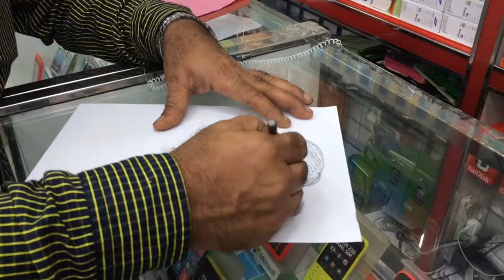PAKISTHANI ARTIST RAFEEQ AMAZING WORK. LIVE PICTURE MAKING DUBAI